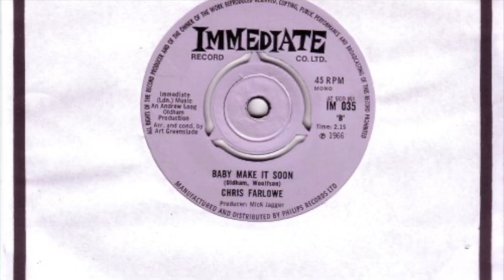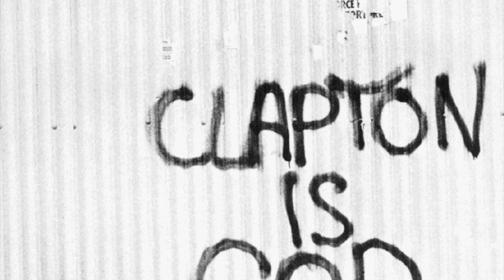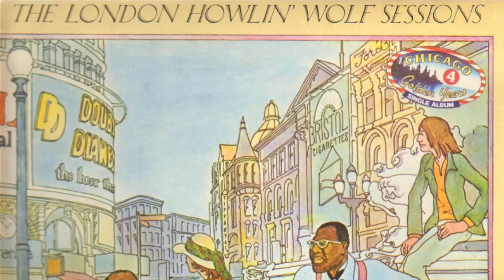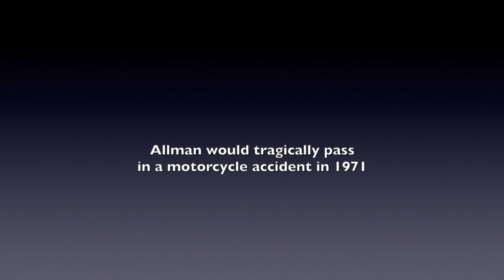THE MANY BANDS of ERIC CLAPTON - If Guitars Could Speak... #7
Ladies and gentlemen, this is a big one. I give you... ALL of Eric Clapton’s bands between 1962 and 1970. This was a difficult but FUN one to make, and I hope you like it! I learned a LOT about Clapton that I didn’t know. Hopefully, you do, too!

If Guitars Could Speak... - Episode 7 - Eric Clapton ALL. HIS. BANDS. 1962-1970

Written, researched and directed by Jason M. Velykis

Guitar Historian Intro Music by Jason M. Velykis